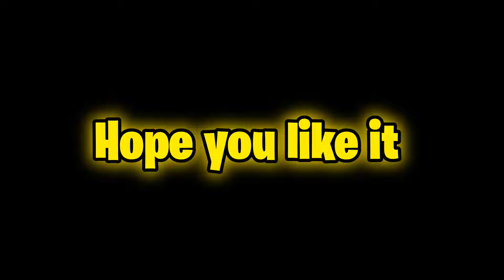8 Ball Pool - How to Win from this Situation ? - Too much Intensive Situation😱 - K's Live - Miniclip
8 Ball Pool - How to Win from this Situation ? - Too much Intensive Situation😱 - K's Live - Miniclip

1= Kozah Paradox Ncs Releases
2= Eternal Minds Ncs Releases
3= Invisible provided by Ncs Releases